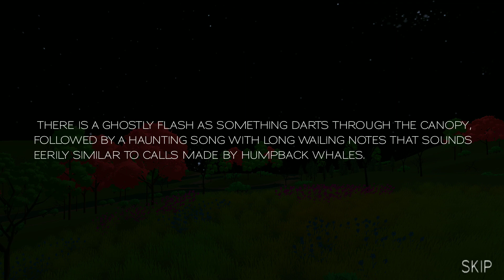Scary Siren Head: Horror Escape Spooky Games - Gameplay Walkthrough Part 1 (Android,iOS)